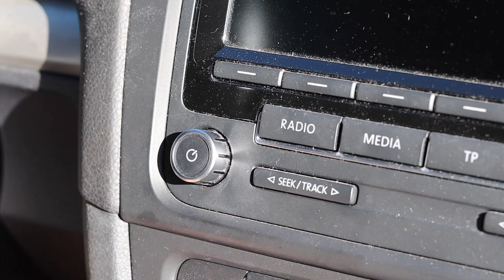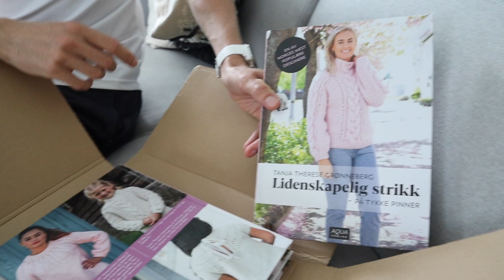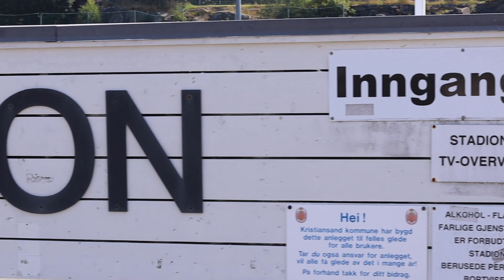VLOG - EN FREDAG I LIVET VÅRT (A)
Reklame: sponset behandling B. Unique hudpleie

Andrea vokser underlivet og Morten skal prøve å sette ny personlig rekord på 10 000 meter når han løper Stadionmila i Kristiansand. Vi henter pakker på posten og begge er med i en bok!

VINNERNE AV MORTENS KONKURRANSE PÅ INSTA ER:

Siljeyr
guro_haugen
johnsenamaliee

Flere traff på sekundet, så da trakk jeg tre vinnere som deler likt! Kontakt meg på DM på instagram :D